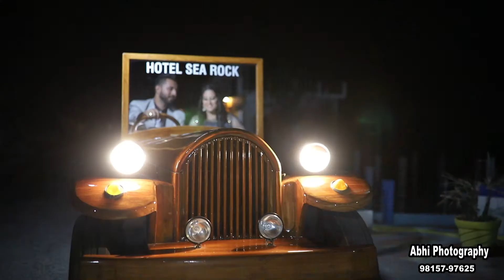Abhi photography 9815797625 Kamal with charan